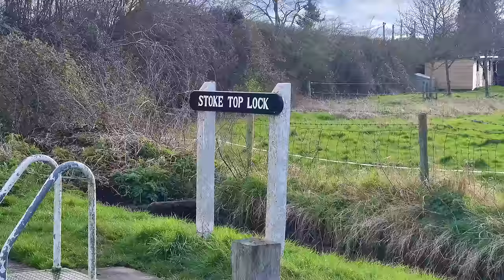The Closed Lock Was VANDALISED & Might Not Open in Time! Tardebigge Lock Flight - 420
Today im all on my own, we dropped mum off at Birmingham Bus station, a few days ago, and she got the mega bus down to Southampton, where she's spending the week with Nan and Grandad for mothers day. Dads also at work, so over the weekend i took a walk down the Tardebigge lock flight again, to check on the progress of the lock that's being worked on and should open on the 15th of March, but when i got down there they lock was being completely flooded and the pounds were drained, something wasn't right. The next a subscriber walked past the boat and offered to help me down a few locks so i headed down 7 locks with them, 5 locks before the end of the flight. But they told me something very interesting, they said they had spoken to the workmen on the lock and they said that the lock had been vandalised, and that it might not be open on time...

2. You can buy us a coffee
3. If you want to go the extra mile and support us financially, you can do so by becoming a Patron, you'll also get exclusive benefits and content📽📢.